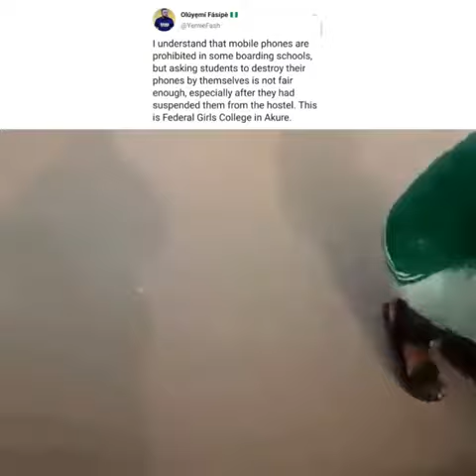Video of a teacher asking a student of the Federal Girls College to destroy both her phone and mates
Nigerians are reacting to a trending video showing a student of the Federal Girls College Akure destroying her phone and those of her schoolmates under the supervision of her teacher.

The students violated the rules of the school by bringing their phones to school and as punishment, one of them was asked to destroy all the phones during the school’s morning assembly.

Some Nigerians on social media have stated that the students deserved the punishment since they flouted the rule of the school, while others believe the punishment is extreme.